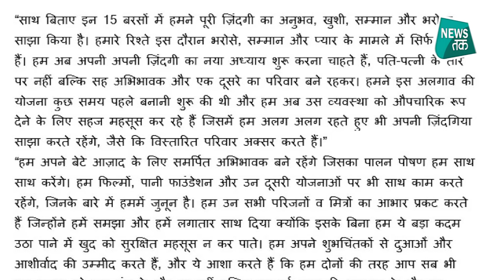Aamir-Kiran Divorce: 'लगान' के सेट पर हुआ था प्यार, अब 15 साल बाद आमिर-किरण हुए अलग।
15 साल की शादी के बाद आमिर खान और किरण राव ने अपने रिश्ते को खत्म करने फैसला कर लिया है. आमिर और किरण ने एक जॉइंट स्टेटमेंट में इस बात का ऐलान किया है
कि अब दोनों के रास्ते अलग हो रहे हैं. दोनों अब अपनी जिंदगी को पति पत्नी के बजाए अलग-अलग जिएंगे. यह खबर दोनों के फैंस के लिए चौंकाने वाली है.